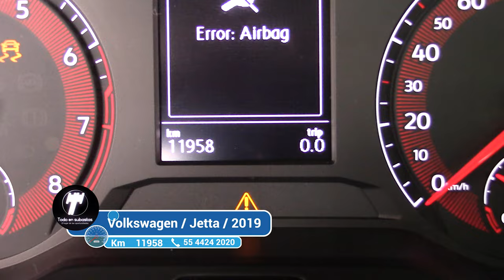Volkswagen / Jetta / 2019 - 2005